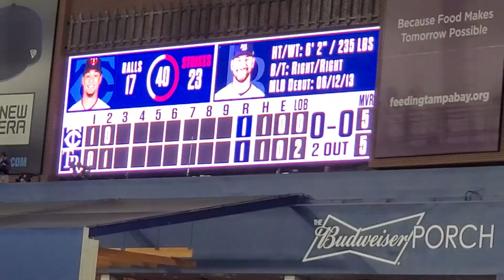Taylor Walls Solo homerun against the Twins.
Homerun was off Chris Archer.  rays ended up losing 9-1.